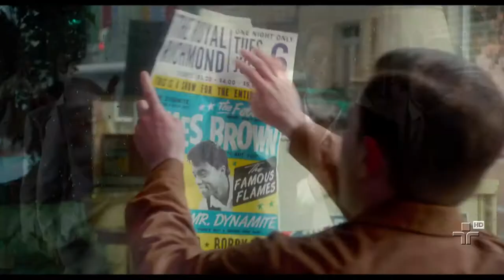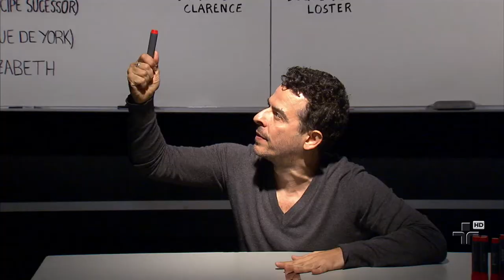Metrópolis - 22/05/2015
Os destaques das estreias no fim de semana e um convidado: o diretor Jefferson D fala de Amuleto, seu novo filme. A atriz Maria Fernanda Cândido que participa deste longa de terror e suspense também conversa com a gente. Um trechinho de Lenine cantando a música "quede água". E para quem gosta de musical, um reportagem sobre Nine, inspirada num filme de Fellini.